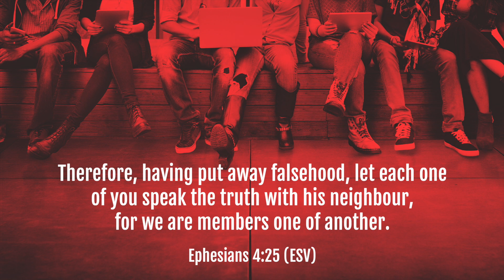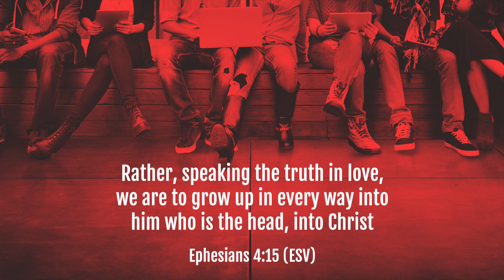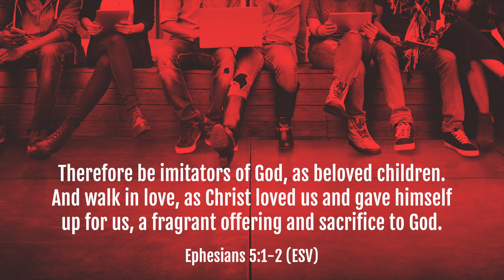Walking Together HG Series - Session 1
In this new home group series “Walking Together”, we will look at practical ways in which our closest committed relationships can thrive. In living out our relationships, our goal should be to walk in love, reflecting Jesus in our interactions. Ephesians 5:1-2 calls us to “Be imitators of God… and walk in love”. It’s not our Bible knowledge or Christian doctrine that will cause In this new home group series “Walking Together”, we will look at practical ways in which our closest committed relationships can thrive. In living out our relationships, our goal should be to walk in love, reflecting Jesus in our interactions. Ephesians 5:1-2 calls us to “Be imitators of God… and walk in love”. It’s not our Bible knowledge or Christian doctrine that will cause people to realise the benefits of following Christ, but the image of God reflected in how we show our love for one another (John 13:34-25).

This relationship series will draw upon the experiences of five couples in our fellowship. They share honestly about some of the struggles and challenges that have arisen through the course of their relationship with one another. The ways they have learnt to grow together and appreciate one another, although not perfect, are an example that can help us navigate our own relationships with those closest to us. Like our couples, this could be your spouse. For others, this could be relationships between parent and child, siblings or friends. It’s all about your closest relationships and how you communicate and interact together, with the aim that you better show your love to each other, reflecting Christ.